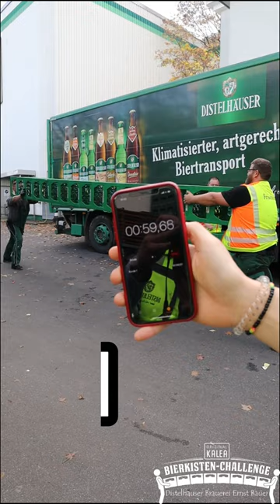Kalea Bierkistenchallenge | Distelhäuser Brauerei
Wie viele Bierkisten schaffen unsere Kollegen Philipp und Andre? Bei der Kalea Bierkisten Challenge sollen so viele Bierkästen wie möglich zwischen zwei Personen zusammengehalten werden, ohne dass diese zu Boden fallen und das alles in nur einer Minute.